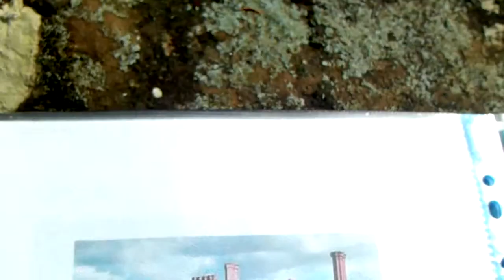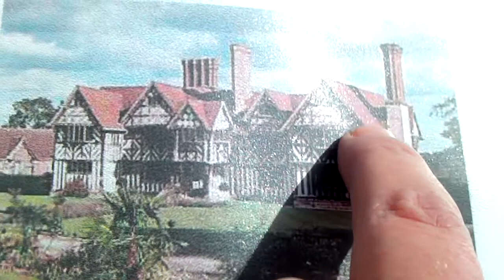Haunted Grimshaw Hall : The Ghost of Frances Grimshaw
Built in 1560 by the Grimshaw family. Haunted by the ghost of Frances 'Fanny' Grimshaw (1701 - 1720) who was murdered by a jealous lover in her bedroom. Her murderer found out she had given her heart to another and stormed into her bedroom and found her with her new love. She was either killed by strangulation or by having her neck broken. The two men had a swordfight in the stables outside, also said to be haunted by the sound of their crashing blades - it is not known what happend to her lover, wether he was killed or not. So to her murderer, who possibly escaped justice. Neither of their names are known.

Her Ghost has been seen in her old bedroom, dressed in a ballgown, wringing her hands in despair - sometimes her footsteps have been heard echoing along the corridors. Frances (or 'Fanny' to her friends) Grimshaw was only 19 years old when she was murdered. Her Ghost is said to be benign and not malignant.

In 1993 I visited her bedroom and can tell you that the room itself is always 2-3 degrees lower than the rest of the house - wether in midwinter or midsummer.

Within the estate boundries, less than 1 mile away, lies Grimshaw Castle - which was originally a watermill owned by Henwood Priory (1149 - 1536) who were the previous owners of all local land before the Reformation.  Grimshaw Castle is also haunted by the Ghosts of 12 nuns who died of the Black Death in 1349.  In 1560 when the Grimshaws were building Grimshaw Hall, they fortified Grimshaw Castle into a small keep and gave it their name.

See also :

The haunted ruins of Grimshaw Castle
The Plague Nun Ghosts of Henwood Priory
Haunted Graveyards : Knowle Parish Church